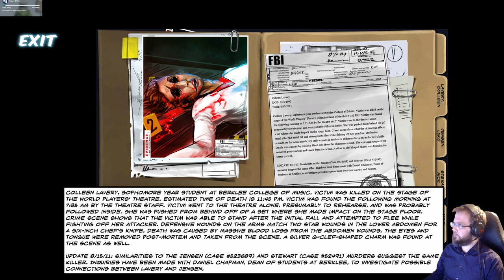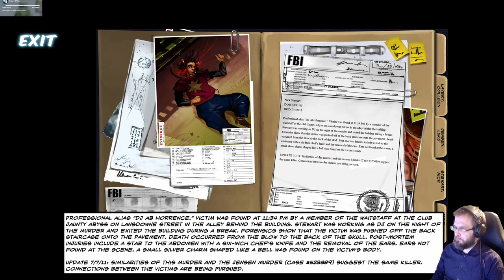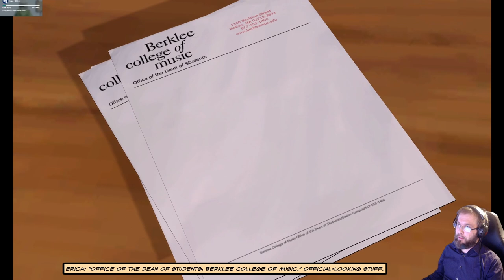Cognition: An Erica Reed Thriller osa 4: Viisas apina